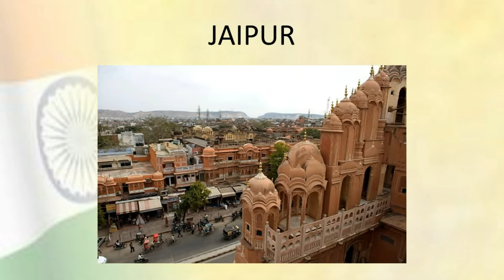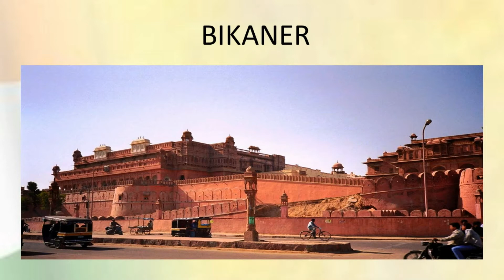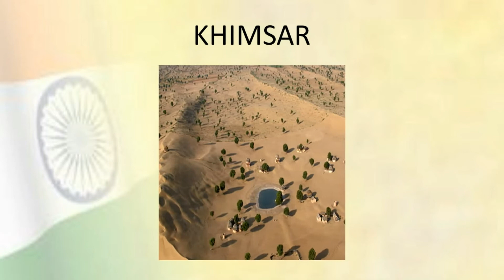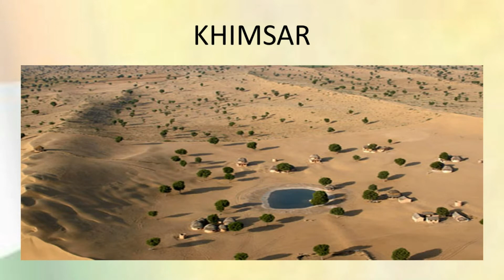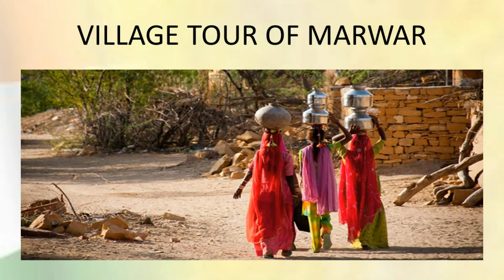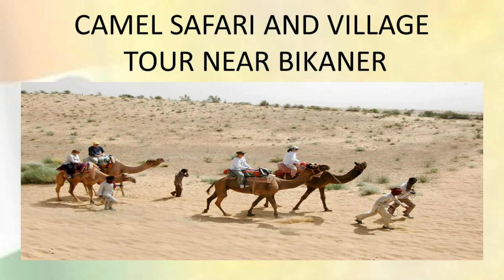Rajasthan Tourism | Top Places to Visit in Rajasthan | Incredible India